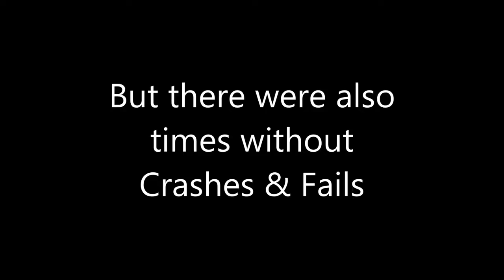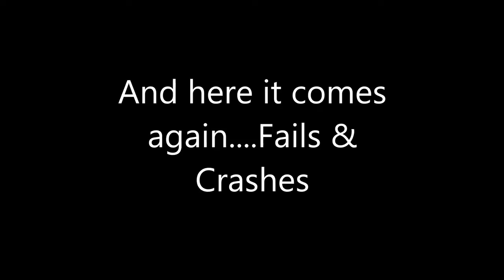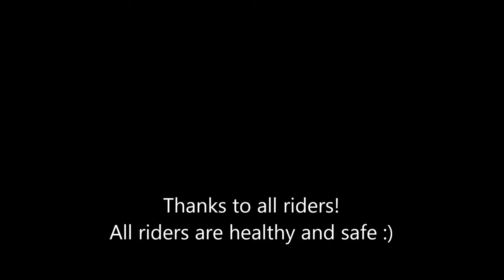EPIC & Funny Motocross Fails & Crashes NO COPY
In the last few years we could collect some very funny shots with crashes and fails. But there is also a short part without crashing in this video. Thanks!